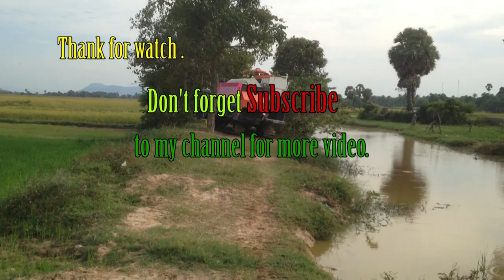Tractor Kubota RT120 stuck in mud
This is the link channel's Yang Dara